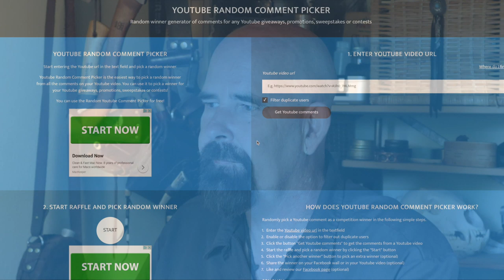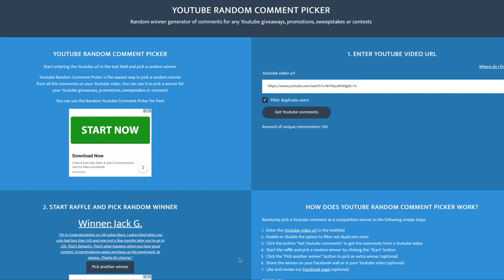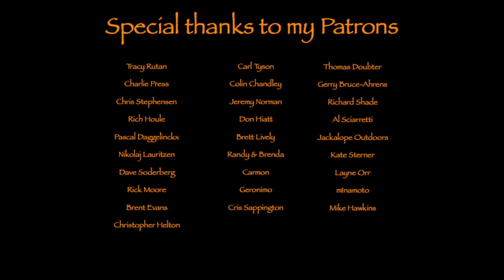And the winner is.....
Found the lucky winner of my 25K GAW...congratulations to Jack G.

Bags etc.

Tarp-hammock etc.